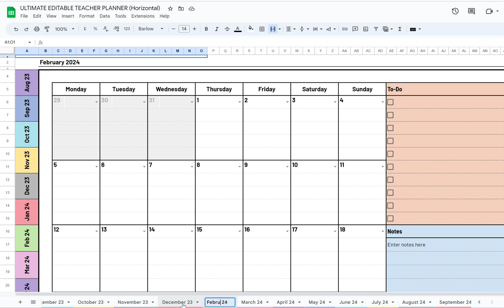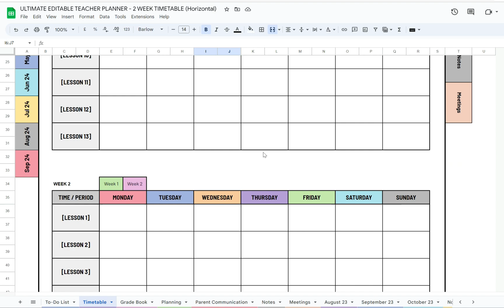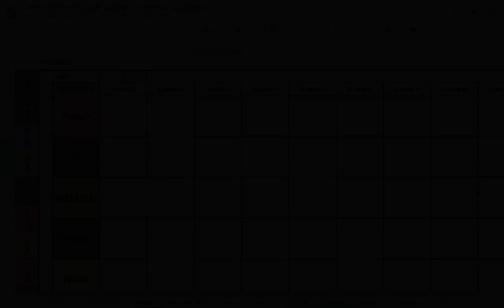Updating The Monthly Sheet Names | Ultimate Editable Teacher Planner | Google Sheets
Enhance your teaching experience with our fully editable Teacher Planner on Google Sheets. This comprehensive planner offers a range of features designed to streamline your organization and boost productivity. Whether you're a seasoned educator or a new teacher, our planner is a must-have tool for effective planning and seamless classroom management.

Key Features:

Monthly Calendar Pages: With 14 customizable monthly calendar pages, you can effortlessly plan your academic year. The dates are automatically populated based on your chosen starting year and month, ensuring accuracy and convenience. By default, the planner covers a period from July 2023 to August 2024.

Flexible Week Formats: Choose between Monday-to-Saturday or Sunday-to-Saturday week versions to align with your preferred scheduling style. This versatility accommodates various educational settings and preferences.

Notes, To-Dos, and Goals: Each calendar page provides ample space for jotting down essential notes, tracking to-dos, and setting goals. Stay organized and keep track of your priorities effortlessly.

Timetable and Week View: Plan your lessons efficiently with dedicated timetable and week view pages. These sections are perfect for incorporating live links to lesson resources, making it easy to access materials and streamline your teaching process.

Assessment and Grading: Simplify the assessment process with our dedicated assessment page. Automatically average student scores and utilize color formatting for a visual representation of performance. Stay on top of your students' progress effortlessly.

Parent Communication Log: Maintain clear and effective communication with parents using the dedicated parent communication log. Keep track of conversations, important notes, and follow-ups conveniently in one place.

To-Do List with Tick Boxes and Emojis: Stay organized and motivated with our interactive to-do list. Utilize tick boxes and emojis to mark completed tasks and add a touch of fun to your planning process.

Notes Pages: Capture important ideas, reflections, and inspirations on the dedicated notes page. Use it as a personal journal or jot down important reminders for future reference.

Easy Navigation: Access various sections of the planner quickly with clickable links to main pages, such as monthly calendars. Effortlessly move between sections and save time navigating through your planner.
Stickers for Personalization: Add a touch of creativity and personalization to your planner with a selection of stickers. Simply copy and paste them wherever you desire, making your planner uniquely yours.
Vertical and Horizontal Formats: Choose between vertical and horizontal timetable and week view formats to suit your preferred layout. Customize your planner to align with your unique organizational style.
Embedded Video Tutorials: Access helpful video tutorials on using the planner effectively through embedded links to our Youtube channel. Maximize the planner's potential and enhance your productivity with our guidance.

Google Sheets Editable Teacher Planner (Horizontal Version)
Google Sheets Editable Teacher Planner (Vertical Version)
Example completed planner for inspiration
Links to tutorial videos on our Youtube channel, providing step-by-step guidance

Free Yearly Updates:

Enjoy free yearly updates for the planner, ensuring you always have the latest version at no additional cost. Stay up to date with improvements and new features as they become available.